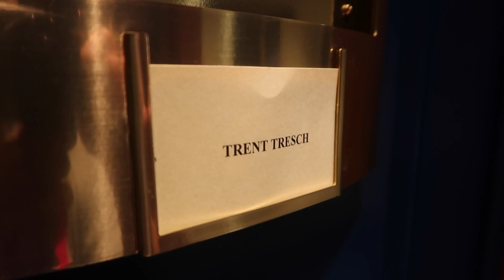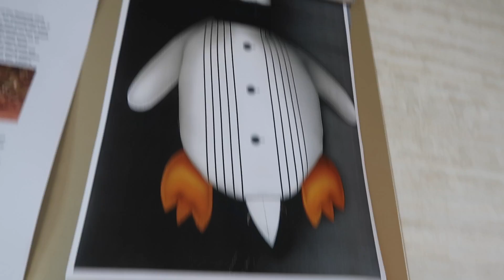12:00 AM Pillow Fight | We saw Penguins | Day 7